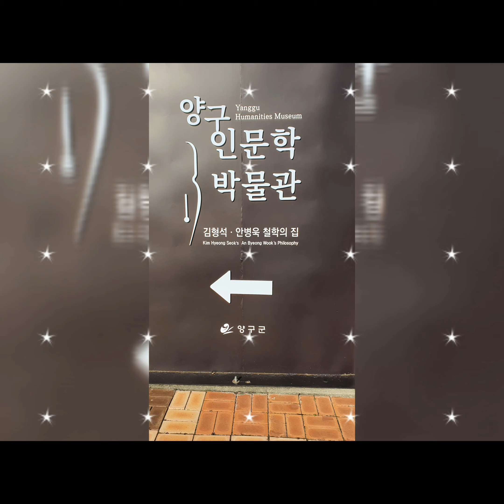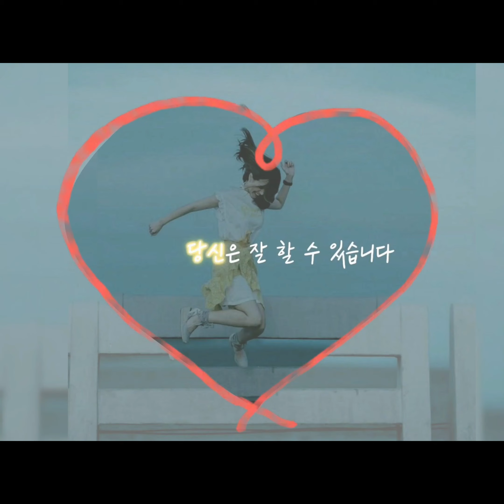꿈을 건네주는 사랑의 씨앗